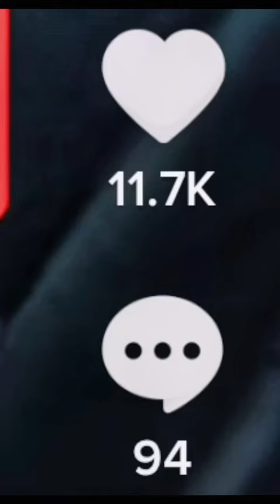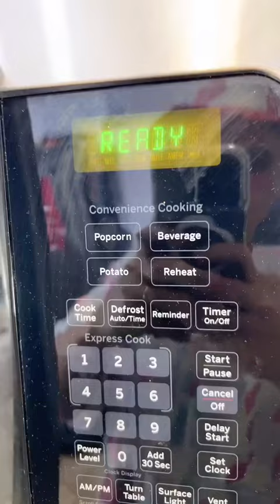Funny Juan De Montreal (Bambang) TikTok JuanDeMontreal Bambang compilation Episode07